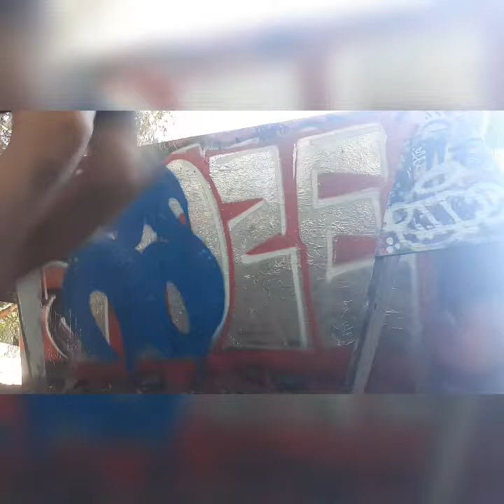Graffiti - Red white and blue burner | RAW